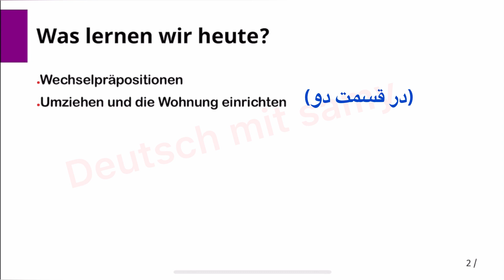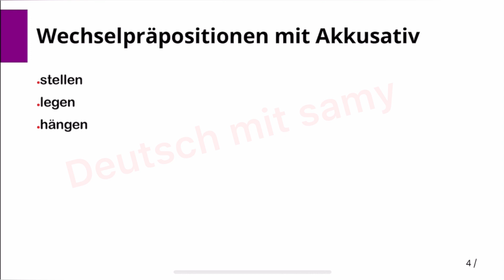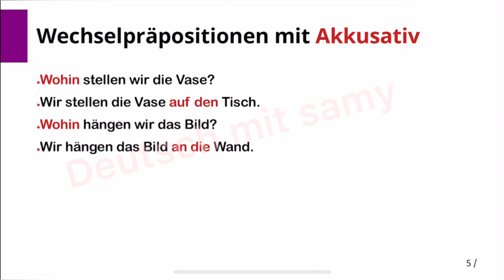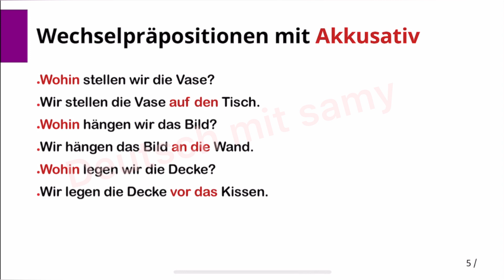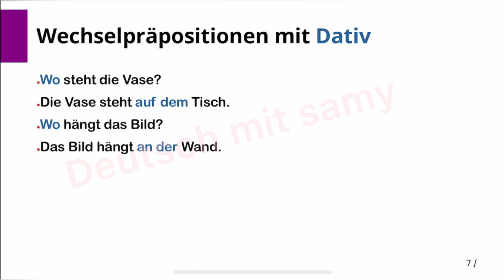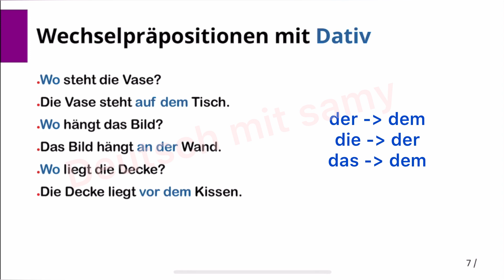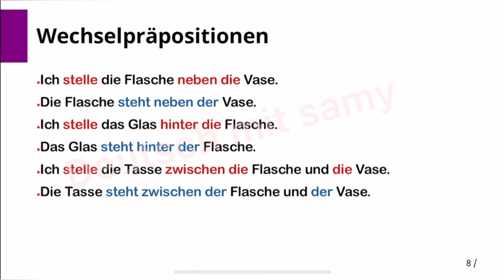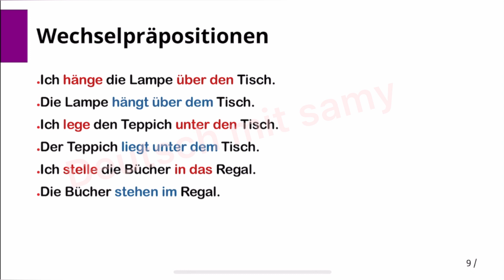آموزش آلمانی از پایه |almani be farsi A2.1| Lektion 2.1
جمله‌سازی آلمانی

مکالمه کاربردی